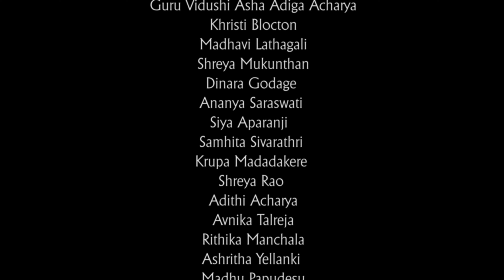Hima Maya - Dance drama by Guru Vidushi Asha Adiga and team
Acharya Performing Arts Academy & Nupura Geetha presents the grand Indian classical contemporary dance drama "Hima Maya" - Love persists  ( Inspired by frozen  )

Visualization, Direction  & Choreography: Guru Vidushi Asha Adiga Acharya

Music Direction: Bangalore S.V Balakrishna
Music Arrangement: Raghunandan R

Performers:
Guru Vidushi Asha Adiga Acharya
Khristi Blocton
Madhavi Lathagali
Shreya Mukunthan
Dinara Godage
Ananya Saraswati
Harshitha Vetrivel
Siya Aparanji
Samhita Sivarathri
Krupa Madadakere
Shreya Rao
Adithi Acharya
Avnika Talreja
Rithika Manchala
Ashritha Yellanki
Manasa Hegde
Ananya Nayak
Madhu Papudesu
Krita Desai
Sai Sravya Yetukuri
Darsana Venugopal
Meera Limbachia
Karesha Jegathesan
Sadhana Vetrivel
Krithika Pininti
Sumedha Rao
Achala Nagareshwara
Parnika Shandilya
Aditi Sivakumar
Shriya Sringeri
Shreyashi Vinayeka
Thrayee Devanaboyina
Rishika Talreja
Abhirama Acharya

Music accompanists:
Mridangam, Morsing & Konnakol : Bangalore S.V Balakrishna
Singers: Supriya Raghunandan, Raghurama Rajagopal
Flute  : Raghunandan R
Keyboard: Sangeeth Thomas
Rhythm Pad & Morsing : B S Arun Kumar
Tabla &  Pakhvaz: Pradyumna Soraba
Music mixed and Mastered by Srinidhi Omkar @Omkar studios, Bangalore
Chorus by: Students of Supriya Raghunandan, other singers: Sharvari Raghunandan, Konnakol: Pranav S Balakrishna

Lighting: Bharathesh Nagareshwara
Stage video effects: Khristi Blocton
Voice Over: Srinivasa Acharya
Photo, Video, Graphics: Tadas, Good Planet Inc.

*Featuring at CAA ( Chicago Andra Asosication  IL, USA ) on April 23rd, 2022 at Bolingbrook IL USA.

*The Grand show was on December 18th, 2021 at The Hemmens Cultural Center, 45 Symphony Way Elgin IL USA.

*Premiered on Nov 13th, 2021 VKK ( Vidyaranya Kannada Koota IL, USA) at Prairie Center for the Arts Schaumburg IL.